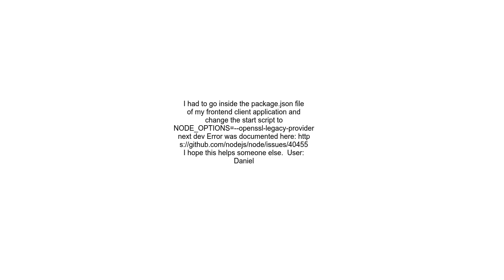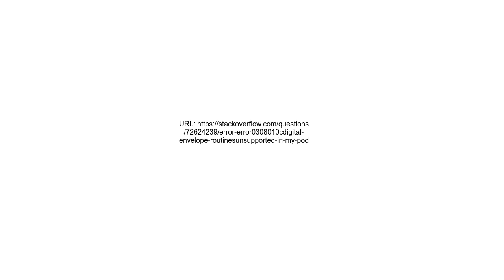Error error0308010Cdigital envelope routinesunsupported in my pod